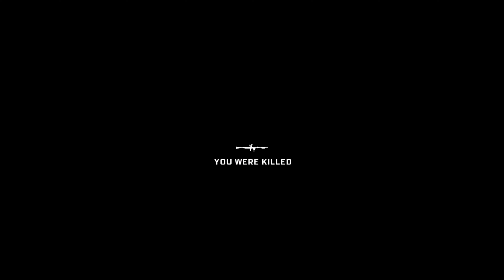Battlefield Bad Company Series X Play Through Part 4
Series X Play Through No Commentary